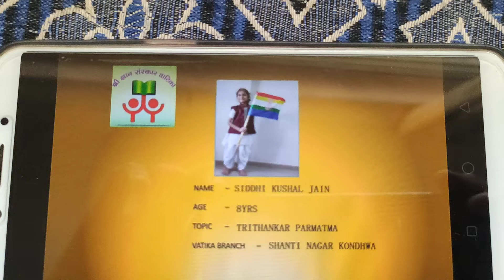KYAAPKOPATAHAI तीर्थंकर किस्से कहते है ?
Shree Gyan Sanskar Vatika, Pune presents KYAAPKOPATAHAI?
KYAAPKOPATAHAI Is a challenge for Students of Sanskar Vatika, Pune.
In this competition students are given topics on which they have to do research work and bring some new information or something different which will be a base of knowledge for all other students who are not able to gain knowledge about Jainism.
Participant Name: Siddhi Jain
Vatika Centre: ShantiNagar
Topic Name: Tirthankar Parmatma
All the content and speech shown in this video is completely based on what the student has understood from the vatika classes, Sanskar Vatika Pune is not held responsible if there is any discrepancy caused. This competition is only meant to check the SPEAKING SKILLS and EXPRESSION SKILLS of the Students.